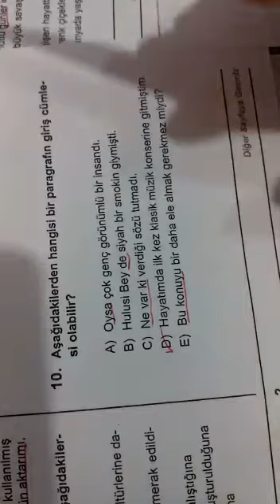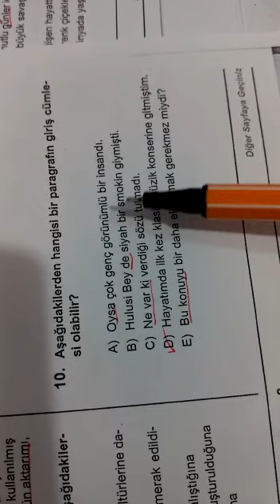9.SINIF SİMYA TÜRKÇE